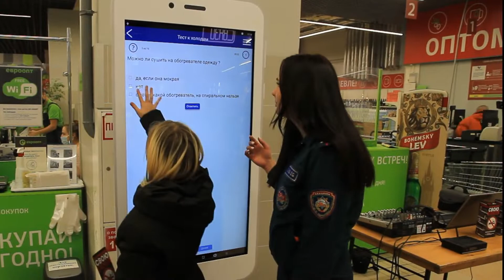Не прожигай свою жизнь!